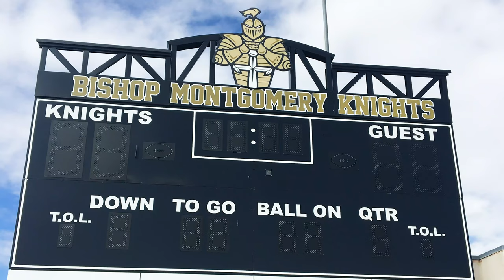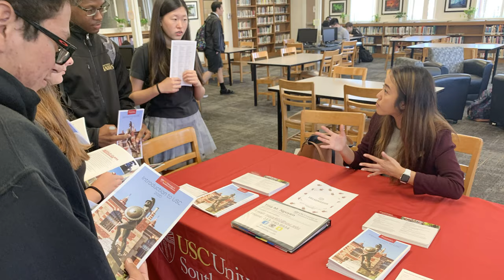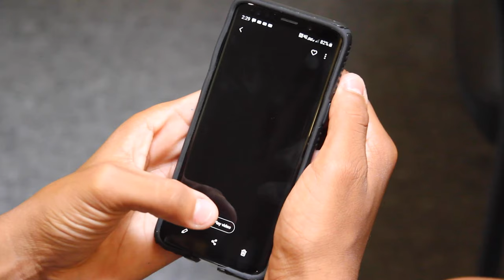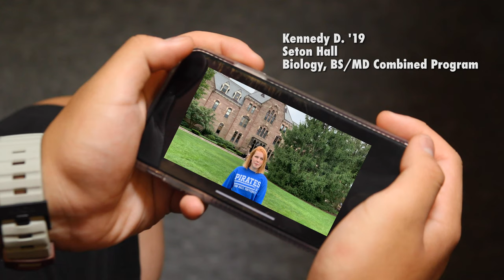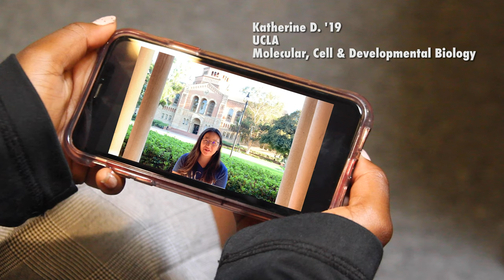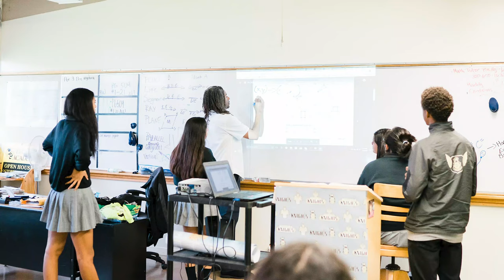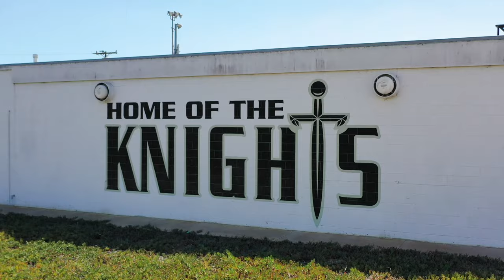Bishop Montgomery High School Admissions Video 2019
See why Bishop Montgomery High School was voted Daily Breeze's 2019 Best Private School, Easy Reader's 2019 Best of the Beach award and one of Newsweeks Top STEM high schools.